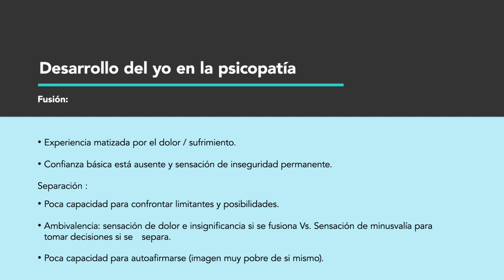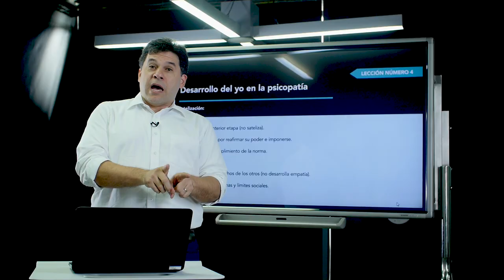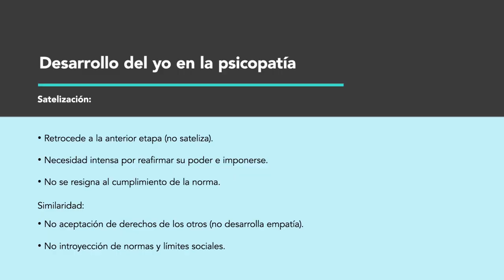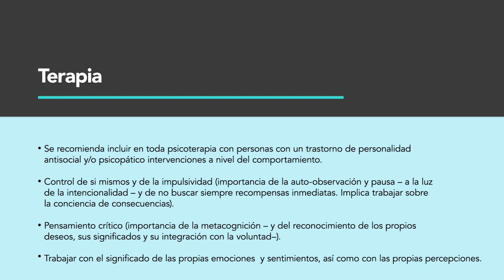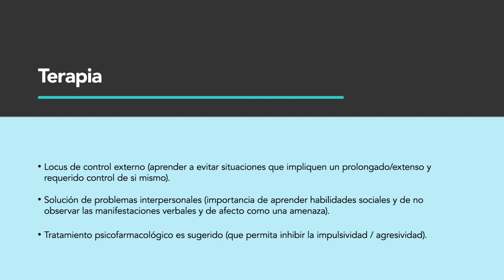Psicopatía criminal - Módulo 2, lección 3